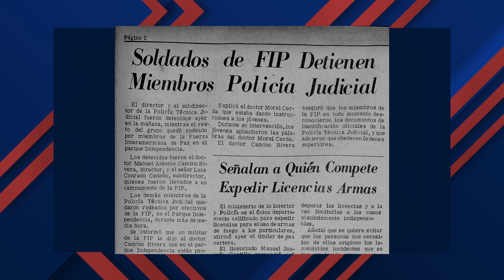Batalla que se libró en la Guerra de Abril de 1965.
Analizamos los hechos que de la operación limpieza, hecho que terminó siendo una de las batallas de la Guerra de Abril de 1965.